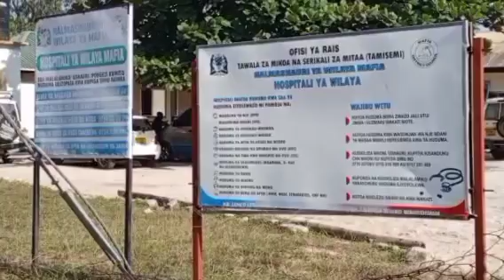July 25, 2024